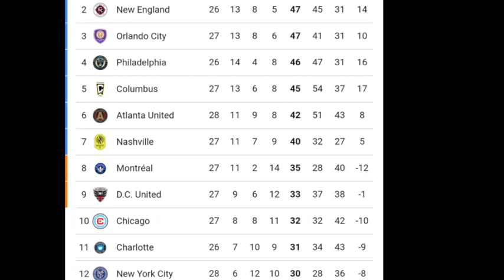Lyngba ki 2 tylli ki assit jong u Lionel Messi jop ka Inter Miami ha ka jingialehkai mynta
Inter Miami vs LAFC today

Lionel Messi